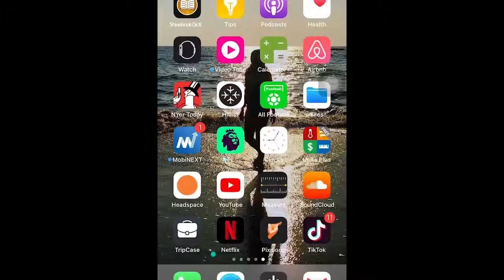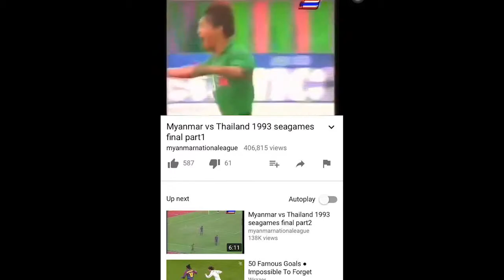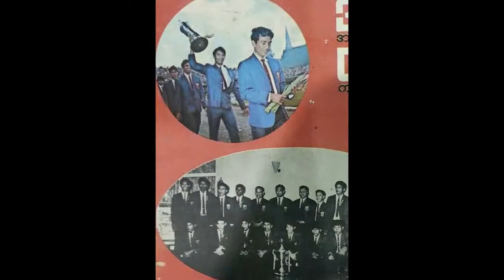Interview with Celebrities: Myo Hlaing Win : Football player (Retired) & Myanmar U19 (Manager)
Client : MPT Myanmar